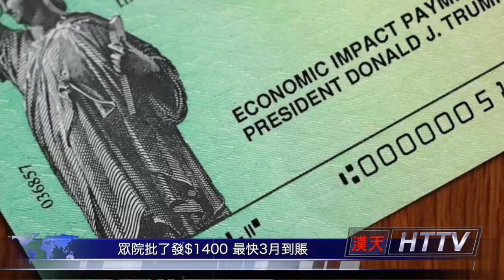眾院批了發$1400 最快3月到賬 ；美國政府批准使用強生公司的新冠疫苗 ；美國亞美聯盟舉行反仇恨亞裔活動 多名官員現場聲援；白宮發起「修辭運動」 抹掉川普時代用語；20210301汉天新闻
眾院批了發$1400 最快3月到賬 ；
美國政府批准使用強生公司的新冠疫苗 預計本週交付400萬劑；
美國亞美聯盟舉行反仇恨亞裔活動 多名官員現場聲援；
白宮發起「修辭運動」 抹掉川普時代用語；
20210301汉天新闻